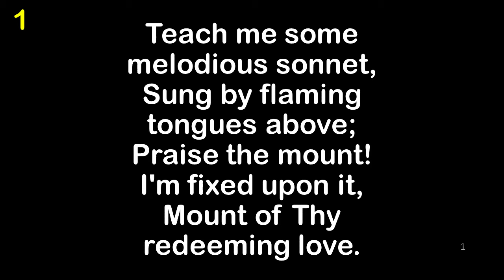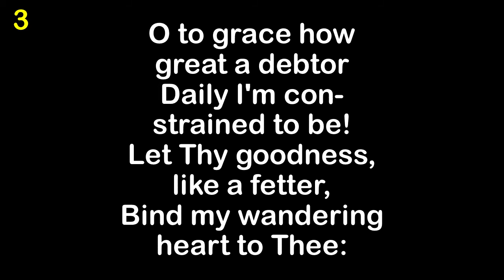Come Thou Fount